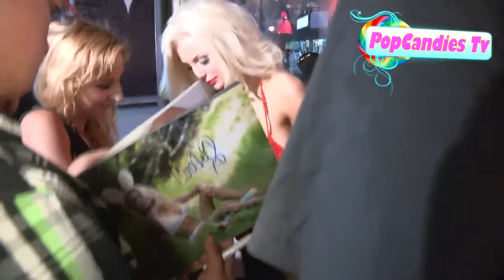Courtney Stodden meets fans while departing Sham Ibrahim Art Exhibition LA